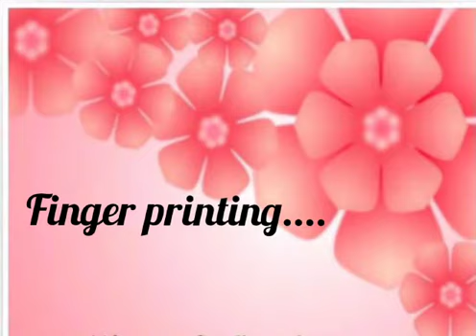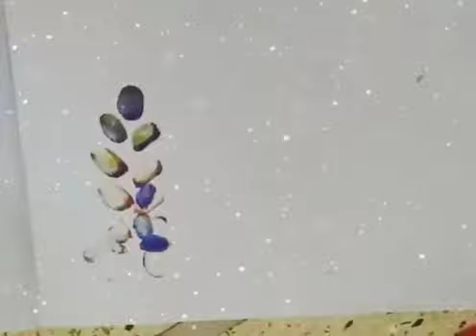Finger printing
Video from Kavita Hastir